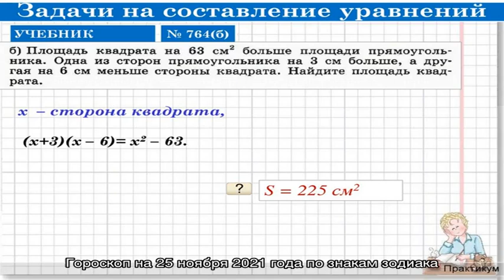Гороскоп на 25 ноября 2021 года по знакам зодиака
Гороскоп на 25 ноября 2021 года для мужчин и женщин  / Felomena.com — гороскопы по знакам зодиака. Гороскоп на 2021 год. Персональные гороскопы.